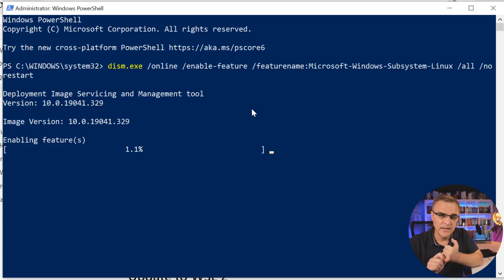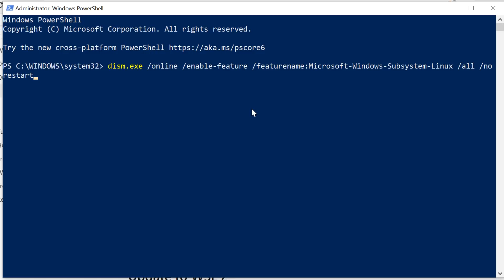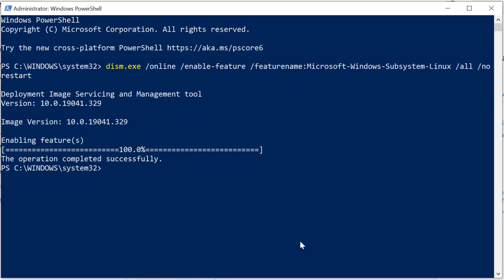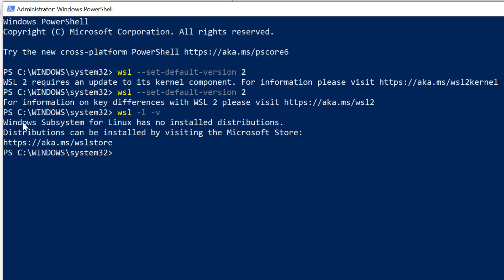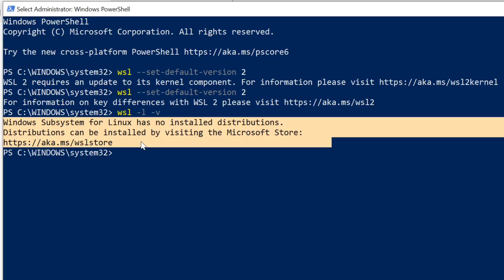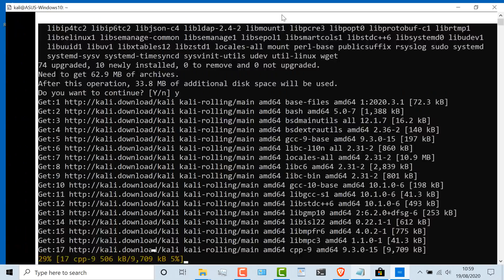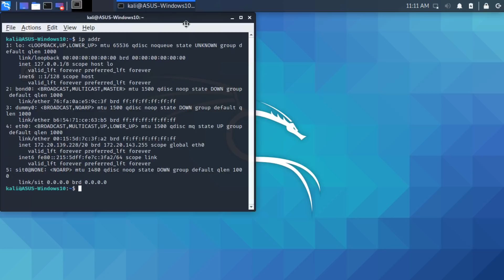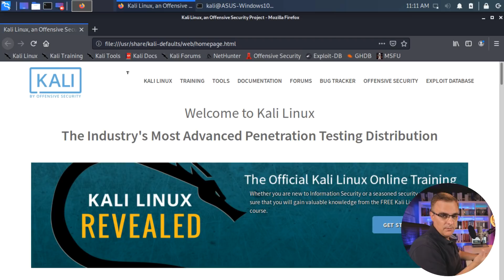Kali Linux GUI on Windows 10 (WSL 2)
Kali 2020.3 is here! In this video I show you how to install Kali Linux using Windows Subsystem for Linux (WSL 2) with win-kex (Kali Desktop Experience for Windows) in a few minutes.

Menu:
Overview: 0:00
Prerequisites: 0:55
WSL install: 1:20
Use WSL 2: 2:50
Download and install the Kali App: 4:08
Kali GUI install: 5:28
Start Kali GUI: 6:23
Thank you for my supporters: 7:45

Commands:
1) Check Version of Windows:
winver

2) Enable WSL:
dism.exe /online /enable-feature /featurename:Microsoft-Windows-Subsystem-Linux /all /norestart

3) Enable Virtual Machine Platform:
dism.exe /online /enable-feature /featurename:VirtualMachinePlatform /all /norestart

5) Go to Microsoft Store and install Kali Linux

6) Enable GUI
sudo apt update
sudo apt upgrade && sudo apt install kali-win-kex -y

7) Start GUI
kex

Code: DBAF15P

WSL2
Kali Linux
Ubuntu 20.04
WSL 2
WSL 1
Ubuntu 18.04
wsl2 gui
kali linux wsl